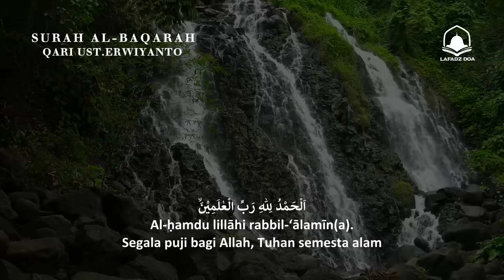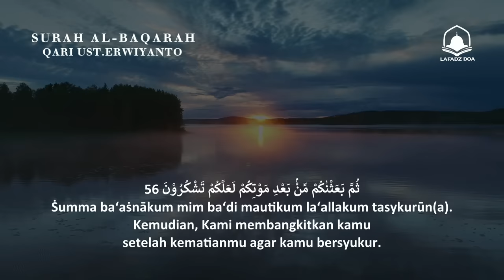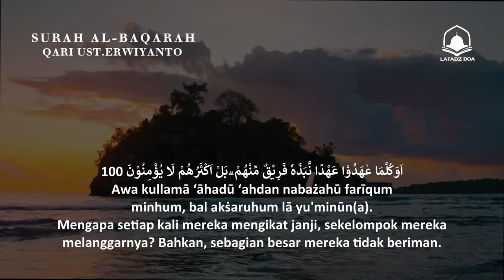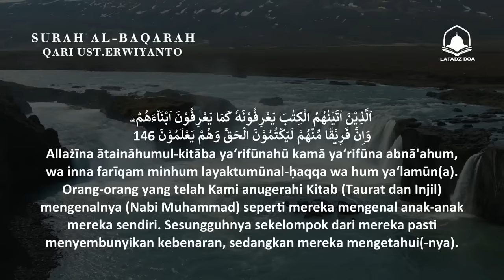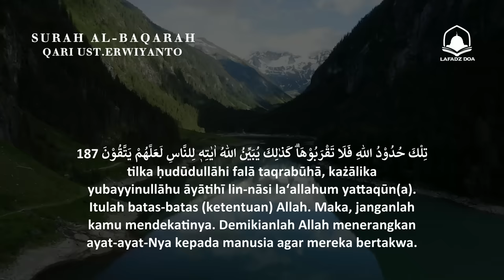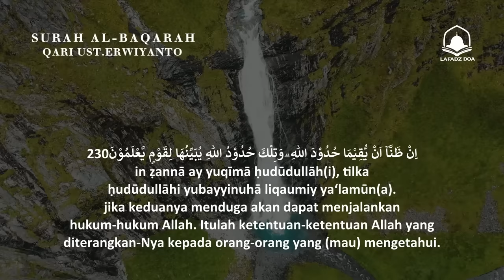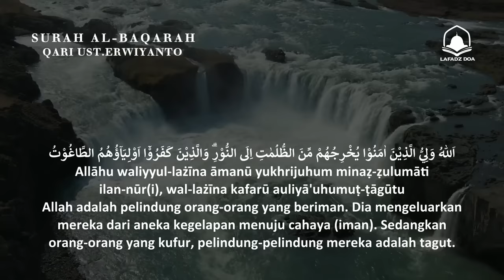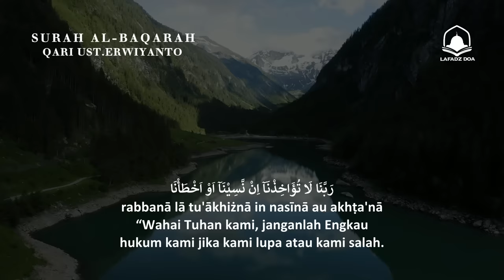SURAH AL-BAQARA - Setan kabur Dari Rumah - Penenang Hati dan Pikiran by Ust.Erywiyanto